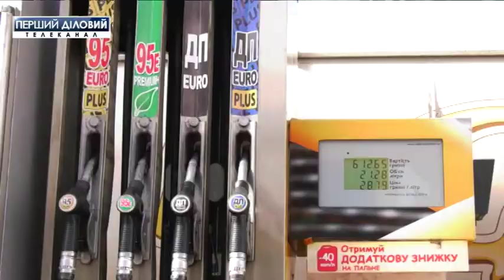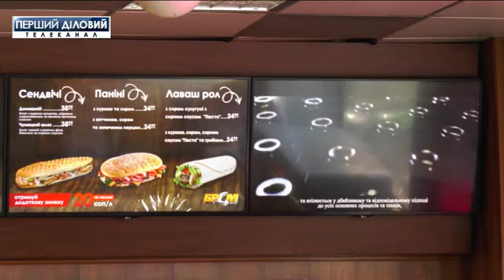"БРСМ-Нафта" провела акцию "День общения с клиентами"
Автозаправочная станция "БРСМ-Нафта" развивается и становится ближе к автомобилистам. С августа, по всей Украине прошла ежегодная акция "День общения с клиентами", которая стала четвертой в истории ТМ "БРСМ-Нафта".
Цель мероприятия - сбор, изучение и дальнейшее воплощение в жизнь пожеланий клиентов, касаемо усовершенствования сервисов на АЗС.